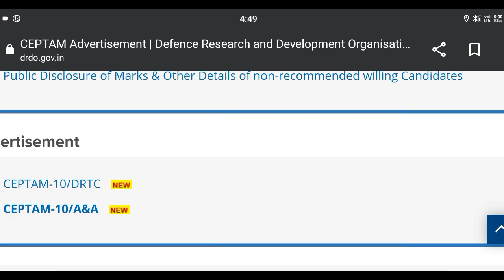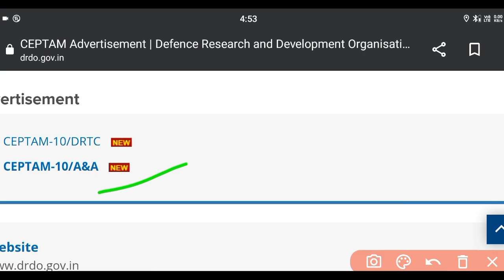DRDO Fireman admit Card 2023 ! छात्रों का इंतजार अब खत्म Final Exam Date !Firemen Admit card सुचना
DRDO Fireman Exam Date!! छात्रों का इंतजार अब खत्म Final Exam Date !Firemen Admit card update सुचना

DRDO Exam Date जारी !! DRDO Fireman Admit card update  क्या जारी हो गये फायरमैन Admit card

namaskar Jay Hind sathiyon swagat hai aapka aapke Apne YouTube channel fire online class per

साथियों आज की यह वीडियो आप सभी के लिए इंपॉर्टेंट होने वाली है क्योंकि सभी स्टूडेंट जो भी स्टूडेंट डीआरडीओ की तैयारी कर रहा है उन सभी के लिए महत्वपूर्ण वीडियो होने वाली है

आज इस वीडियो के माध्यम से आप सभी को यह पता चलेगा कि फायरमैन के एडमिट कार्ड जारी हुए हैं या टेक्नीशियन के एडमिट कार्ड जारी हुए हैं वीडियो को आप पूरा देखना जिससे कि आपका डाउट क्लियर हो जाए वीडियो को शेयर जरूर करना और चैनल को सब्सक्राइब करके बैल आइकन को ऑल पर सेट करना जय हिंद वंदे मातरम

व्हाट्सएप ग्रुप पर ज्वाइन होने के लिए लिंक नीचे

टेलीग्राम ग्रुप पर ज्वाइन होने के लिए नीचे लिंक